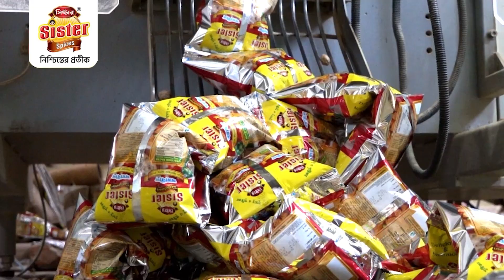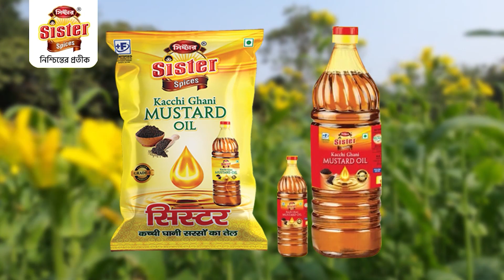শোক পালন এর দিনে বস্ত্রমেলায় নাচের আসর